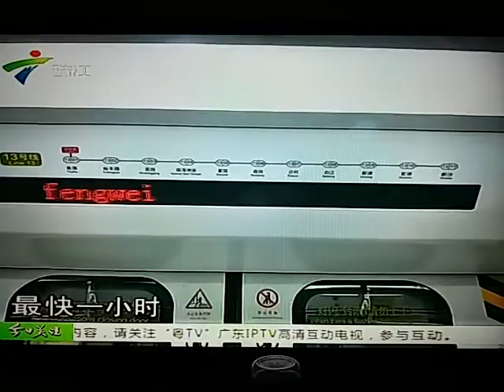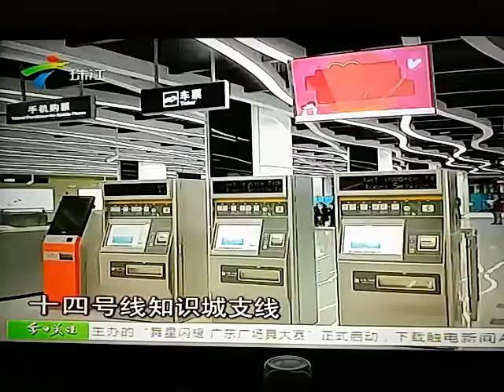廣州地鐵拾叁號綫 全线提供母婴室和非现金支付设施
从鱼珠至新沙站共11站，单程最高票价7元。
行车间隔约6~7分钟，在鱼珠站与五号线换乘。开通后时速将达到100公里，住在增城新塘的居民最快可一小时到达市中心。

设置女性车厢 母婴室提供尿片及纸巾
在每个站点均设有母婴室，室内与外部有房门相隔，配置座椅、婴儿护理台，并提供尿片及纸巾等，方便妈妈们完成哺乳、护理等比较私密的工作。
公共洗手间和无障碍洗手间都有设置。全站在设计时都按照1：1.5的比例设置男女洗手间坑位，以减少女性乘客排队等候时间。

全面支持非现金支付
不仅有专供手机支付的购票机，也有投币购票机也支持了支付宝和微信扫码支付，没带零钱或者识别不了纸币，乘客也可以直接选择乘车码、ApplePay等方式进站。自助客服中心能够让乘客自行处理超时超程的票务问题，减少等候时间。机器采用扫码支付和贴卡支付。